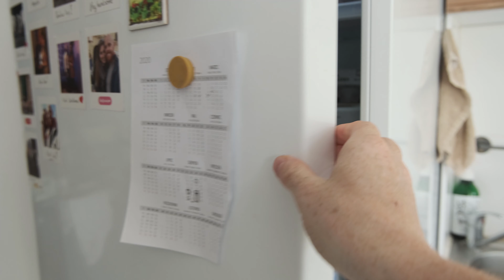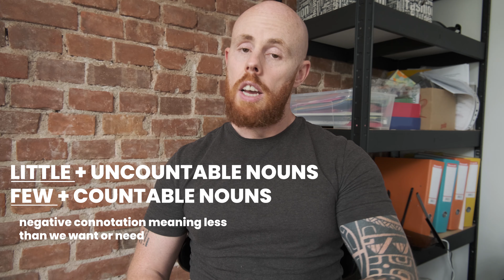LITTLE? A LITTLE? FEW? A FEW? (WHY IS ENGLISH LIKE THIS??) Stop making these mistakes!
How do we use little, a little, few and a few in English? What is the difference? When should I use this? When should I use that? Today's lesson is a little complicated but we are going to talk abut the quantifiers little, a little, few and a few. Quantifiers tell us the answer to "how much?" or "how many?"
Today's lesson contains all the answers to using these with countable or uncountable nouns, when to use only "a little" and the difference in meanings between all 4 and a lot more!

Colin's notes at the end also help us identify mistakes often made by learners of the English language and will help to stop making these mistakes.

So stop making these mistakes and put in A LITTLE time and get these learned! :D

Watch my other videos on the channel to continue learning English and don't forget to turn on notifications by hitting the bell icon as you'll never miss an upload that way

Socials to never miss an upload or to see more of my normal life